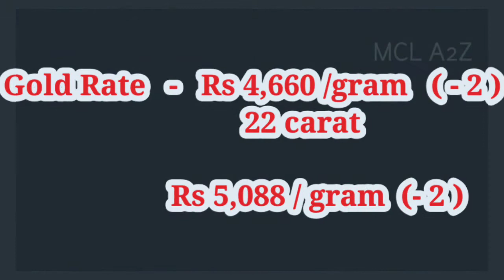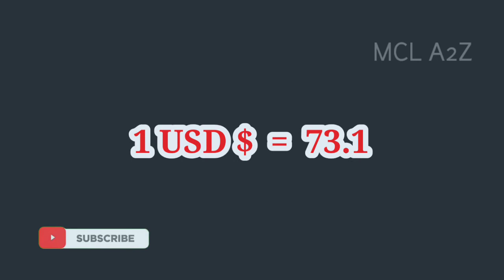Today//Gold//Silver//petrol//Diesel//15.01.2021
Today price

Gold
Silver
petrol
Diesel